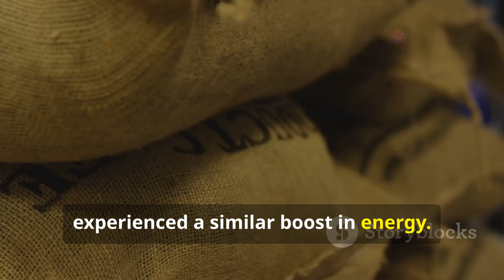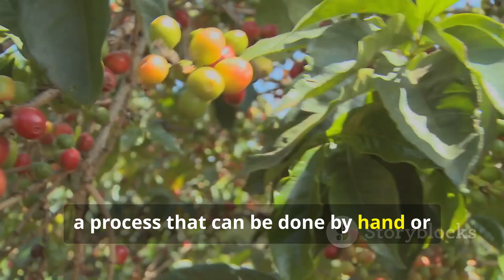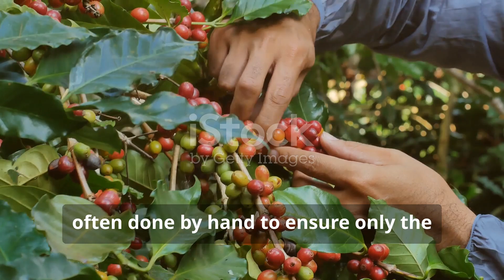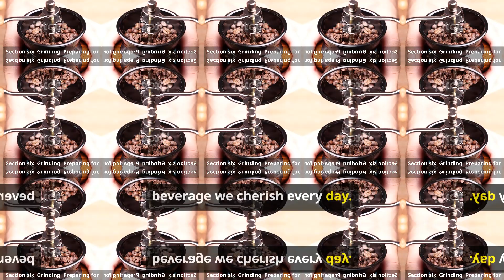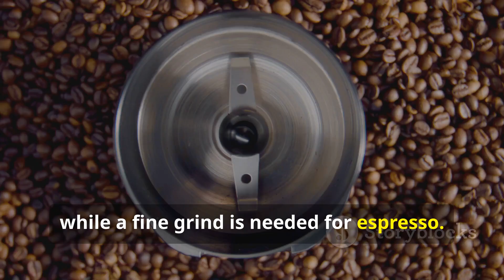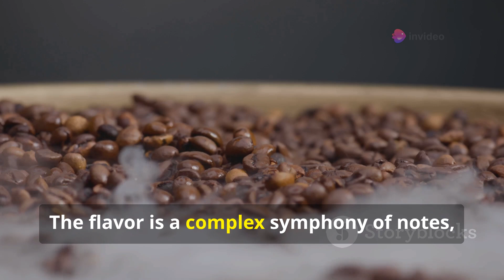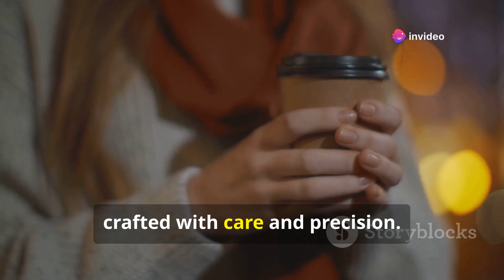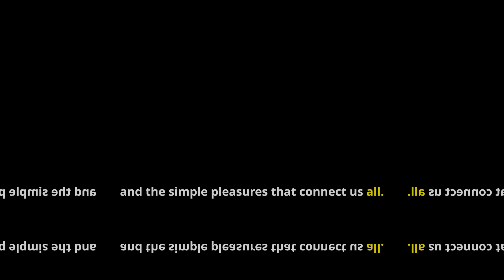The Journey of Coffee: From Bean to Cup